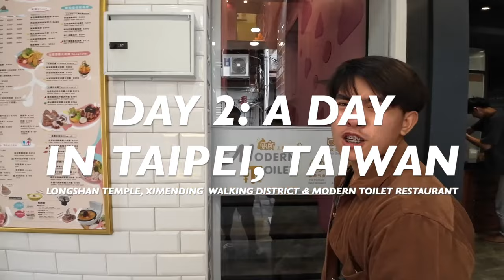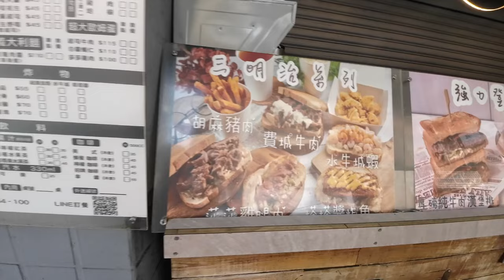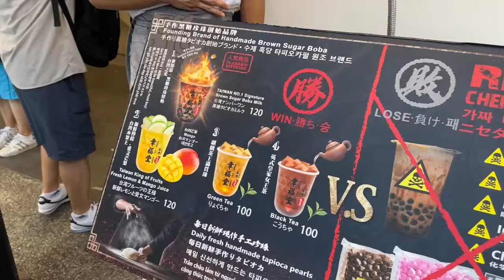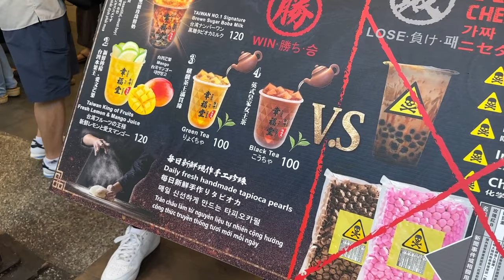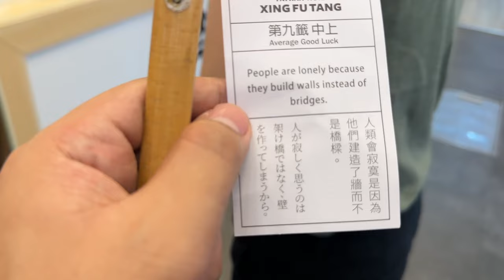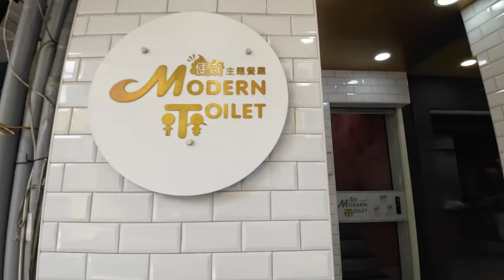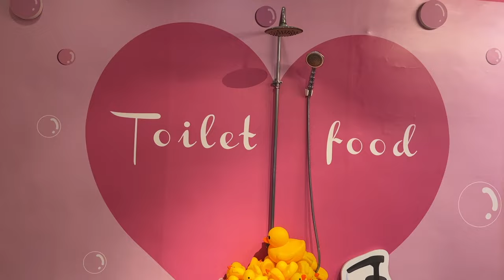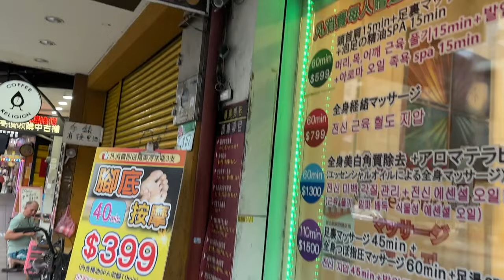DIY ITINERARY TAIPEI TAIWAN | LONGSHAN TEMPLE, XIMENDING WALKING DISTRICT , MODERN TOILET RESTAURANT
Ni hao, Taiwan! This is our first night in Taipei, Taiwan. Let's explore Taipei in a day. So for this vlog we will do DIY around Taipei and we will visit:

1. Longshan Temple
2. Ximending Walking District
3. Modern Toilet Restaurant at Shilin

I am MJ from the Philippines, and welcome y'all to my YouTube channel. A licensed professional teacher, I teach in the ravishing country of Thailand, where I also embark on vlogging about multitude of riveting contents and themes that surely will leave you smiling from ear to ear. Name it — BL series, beaches, food trips, interviews, pranks, games — you have it all here, babies!
Venture with me in unfurling the beauty of life and adventure — if you're new to my channel, forget not to subscribe and hit the notification bell so you get updated on latest happenings

Line: MJkrap

taiwan vlog
taipei
taiwan vlog
taipei vlog
taiwan travel
taiwan vlog 2023
taiwan taipei
ximending taipei
mj today
taipei 2023
taipei autumn
taipei main station
taipei tour
taipei travel
taipei travel vlog
taiwan food tour
taiwan snow
taiwan travel 2023
shilin night market
taiwan vlog
taipei
taiwan vlog
taipei vlog
taiwan travel
taiwan vlog 2023
taiwan taipei
ximending taipei
mj today
taipei 2023
taipei autumn
taipei main station
taipei tour
taipei travel
taipei travel vlog
taiwan food tour
taiwan snow
taiwan travel 2024
ไต้หวัน
first time trying taiwanese street food in taipei | shilin night market 2023 | taiwan vlog 2023
taiwan vlog 2024
taiwan street food
street food
taiwan night market
taiwan street food 2024
taiwan vlog
street food taiwan
taiwan food street
taiwan travel
shilin night market in taipei taiwan
snow in taiwan
taipei food
taipei food tour
taipei vlog
taiwan
taiwan blog
taiwan food
taiwan travel 2023
Taiwanese food
trying food
visiting taiwan
ximending
ximending taipei
diy itinerary taipei taiwan | longshan temple,xim